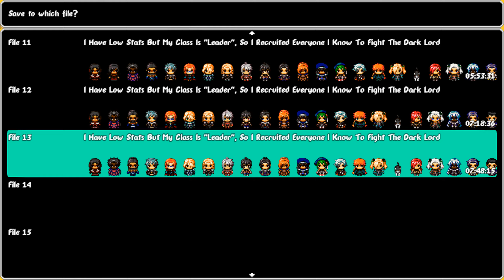RUINS & MUSHROOMS - Let's Play 「 IHLSBMCILSIREIKTFTDL 」- 6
I Have Low Stats But My Class Is "Leader", So I Recruited Everyone I Know To Fight The Dark Lord

Developed by Cannibal Interactive / Damien Crawford w/ RPG Maker MV

Description:

Josephine is the daughter of the heroes who previously defeated the Dark Lord. Unfortunately, the Dark Lord is destined to return one day and she's the next one tasked to take her down. Fortunately, Josephine's "Leader" class allows her to recruit anyone with minimal effort, so she may be able to make up for her lack of combat ability with sheer numbers.

The first part of the ruins consists of finding bomb ingredients, though there are no fights.

[ 5:59 ] Boss: Baltazart

This boss wants a project proposal, which means he can only be damaged by Written damage.

[ 11:10 ] Boss: Brenda

This fight takes place in a narrow corridor, which means you don't get all your party members.

The next part is a non-combat maze where you need to pull levers. I have no idea how to get to the upper-right lever.

[ 23:02 ] Boss: Vilma, Vera, Fiona, and Aurora

These four are quite powerful and will instantly get their turns if you use any skills that target all enemies.

Next up is an area full of mushrooms.

[ 33:45 ] Boss: Warid

Unsurprisingly, this boss is related to Marius somehow.

Afterwards is a recess level where you talk to people. Then it's off to another boss battle.

[ 44:24 ] Boss: Ukko

He debuffed Arcturus halfway into the battle, so I decided to try the double up + damage cap removal combo. It worked pretty well, though it seems safer to use it during the tail end of a fight.

[ 50:14 ] Boss: Yeong-su

This druid is on the Dark Lord's payroll for some reason. Fortunately, the double up + damage cap combo works on him too.